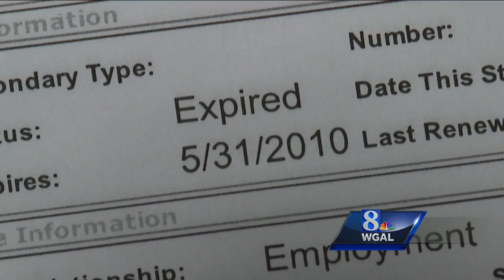Owners of Berks County cemetery post 'no trespassing' signs; What can be done?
cemetery folo